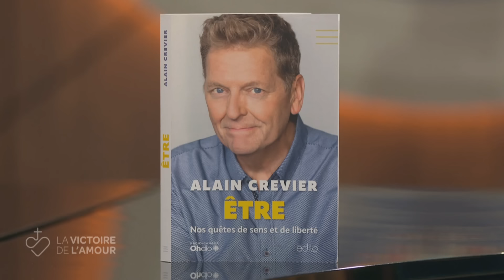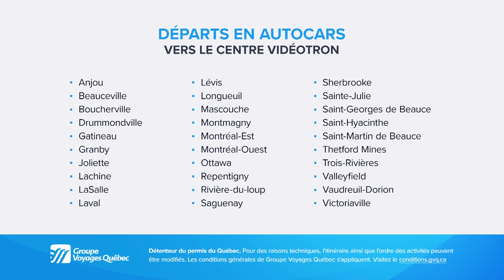La Victoire de l'Amour — Dimanche 3 novembre 2024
Ce dimanche j'ai le bonheur de recevoir Alain Crevier qui a été l'animateur de SECOND REGARD pendant 24 ans. Une très belle rencontre.
- Collaborateurs : Sylvain Charron, Gauthier Elleme, Martin Larocque, Jessica Poulin
- Invité : Alain Crevier